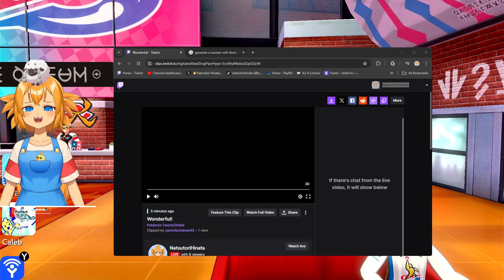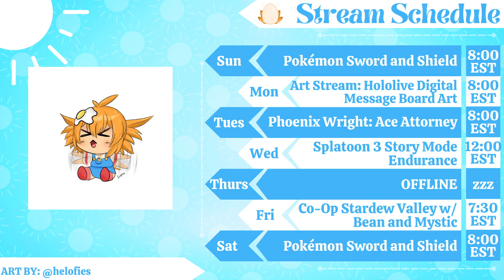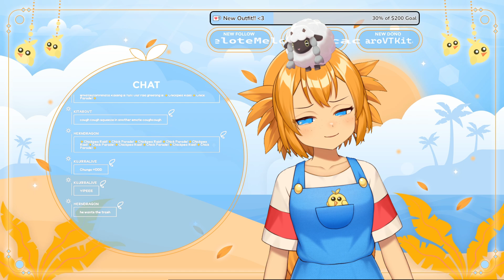[ARCHIVE 06/30/24] I've Been Grinding for That Shiny Wooloo! Pokémon Shield Nuzlocke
If you're watching this in the future, Venti's fine!🧡
Paldea on the other hand...

Henlo chickpeas! I'm Natsutori Hinata, a chicken vtuber who wants nothing more than to make lots of memories with my peeps. I can't wait to meet all of you!
I'm a Buff Orpington chicken vtuber currently suffering from memory loss after being asleep for about 500 years. Oh yeah, Peepers is here, too. Where did he come from? Ehh... he's cute at least.